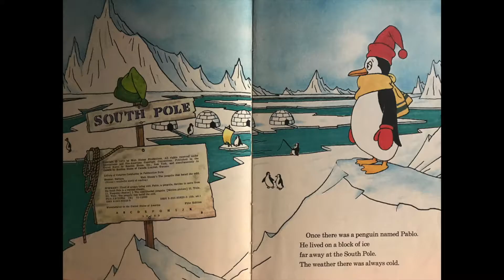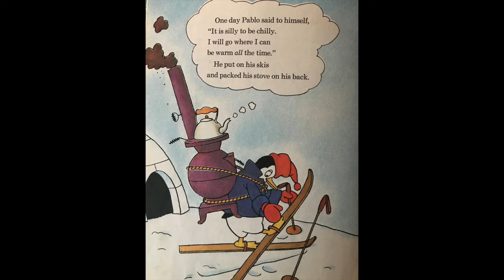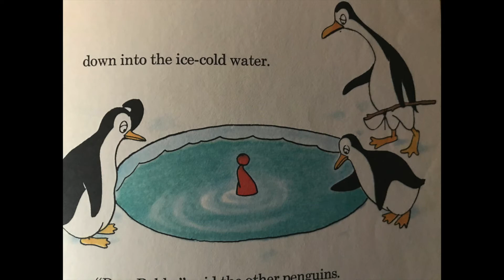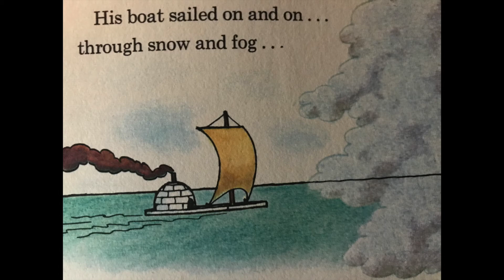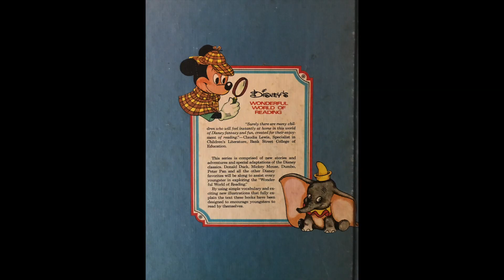Walt Disney's The Penguin that Hated the Cold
Walt Disney's The Penguin that Hated the Cold Book Club Edition is adapted by Barbara Brenner and was published in 1973 by Random House New York.